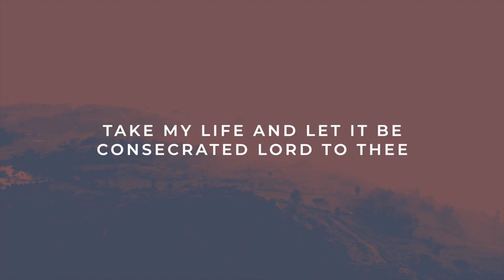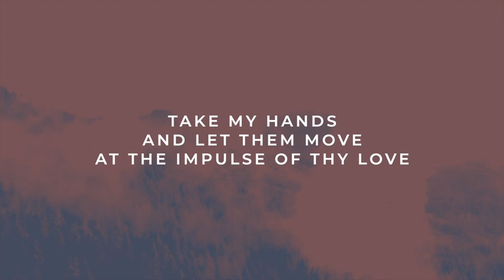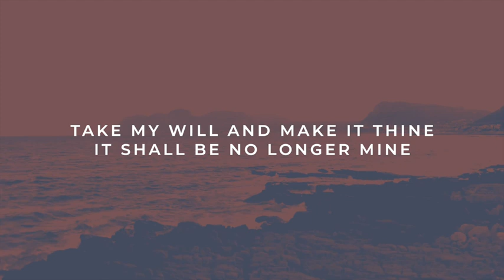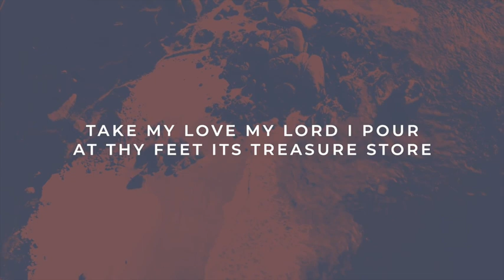Take My Life and Let It Be Reawaken Hymns Official Lyric Video